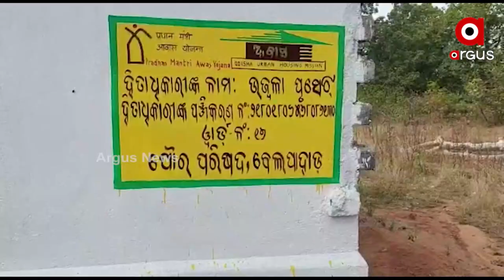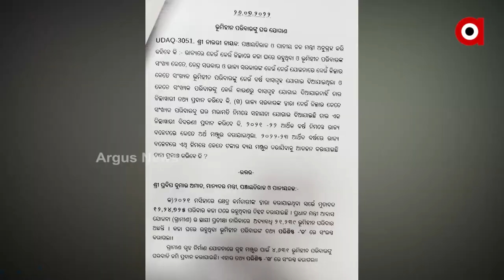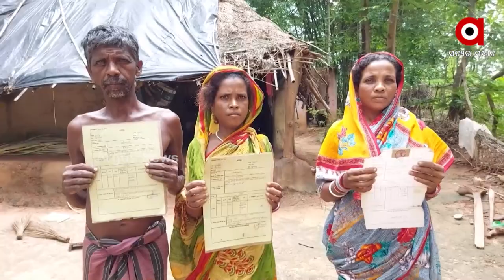ଗରିବଙ୍କୁ ପକ୍କା ଘର, ବାଟ ଓଗାଳିଛି ଦୁର୍ନିତି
ଦୁର୍ନିତିକୁ ଘଣ୍ଟ ଘୋଡାଇବାକୁ ଦିଲ୍ଲୀ ଦରବାରରେ ରାଜ୍ୟ ମନ୍ତ୍ରୀଙ୍କ ପକ୍କା ଘର ଅର୍ଦ୍ଦସତ୍ୟକୁ ନେଇ ଜୋର ଧରିଲା ରାଜନୀତି..କେତେ ଅଯୋଗ୍ୟଙ୍କୁ ମିଳିଛି ଘର ,ଅଯୋଗ୍ୟଙ୍କୁ ଘର ଦେବାରେ କେଉଁ କେଉଁ ବଡବାବୁ ଦାୟୀ ଓ କେନ୍ଦ୍ରୀୟ ଟିମ ସୁପାରିଶ ଅନୁସାରେ କାହିଁକି ହେଲାନି କାର୍ଯ୍ୟାନୁଷ୍ଠାନ